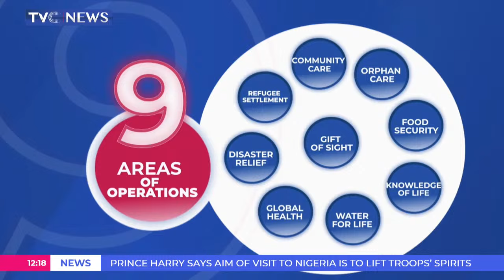Charity Group Solicits Support Ahead Of Food Security Project